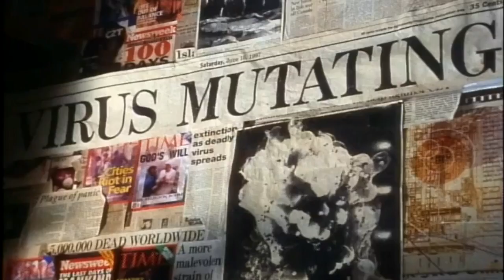L' esercito delle 12 Scimmie (1995) Trailer Italiano HD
Il futuro è storia!
𝙏𝙧𝙖𝙢𝙖 :
_L'esercito delle 12 scimmie e' un piccolo gioiellino fantascientifico del 1995 che si focalizza sulla disperazione di un singolo uomo condannato (in un futuro ormai abitato da una razza umana rassegnata) ad essere il prescelto per poter trovare un rimedio alla loro situazione disastrosa. Nel 2035 gli esseri umani vivono nel sottosuolo, terrorizzati dall'ambiente esterno, portatore di un virus mortale che li ha decimati un pianeta terra dove i prigionieri sono diventati solo ed esclusivamente loro. Anche se solo in modo approssimativo, gli scienziati di quel terribile futuro hanno reso possibile il viaggio nel tempo unica possibilita' per poter mettere le mani sul virus e crearne una cura (da notare che nonostante si ipotizzi il viaggio temporale, il film sottolinea che non si puo' cambiare nulla di cio' che e' gia' avvenuto. Paradossalmente si gioca ancora sul concetto che non esiste un libero arbitrio).